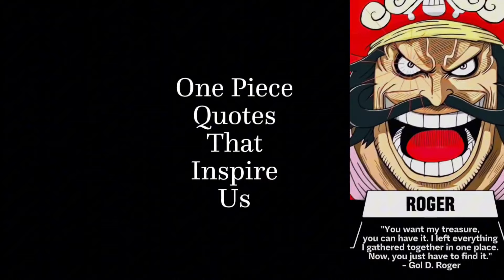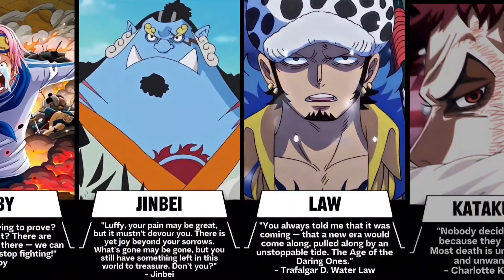One Piece Quotes that Inspire Us ?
one piece quotes
one piece
anime quotes
inspirational quotes
one piece inspirational quotes
quotes
one piece motivational quotes
one piece motivation
best quotes luffy one piece
best anime quotes
life changing one piece anime quotes
quotes monkey d luffy one piece
quote
motivational quotes

Device - Iqoo 9T

Song - One Piece Vibes - Very very Strongest ( Kato Cover )